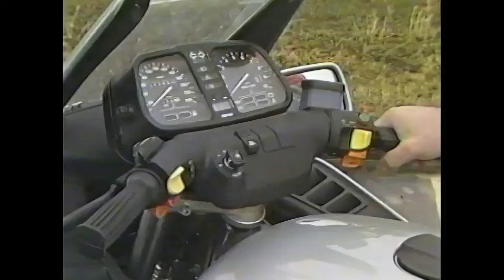BBC Top Gear (4K) - Paul Blezard Presents FF Motorcycling (1988)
Motorcycling journalist Paul Blezard extols the benefits of feet-forwards (FF) motorcycling in this episode of Top Gear from spring 1988.

The piece features interviews with Malcolm Newell, Royce Creasey and Arnold Wagner.

Upscaled to 4K using Topaz Video Enhance AI settings:
3840x2160 Artemis LQ